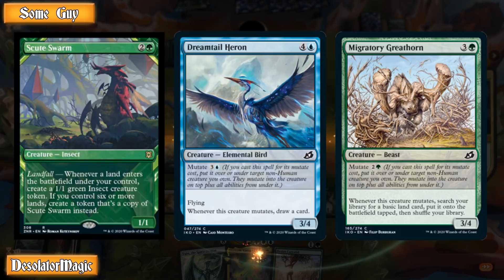Well, Scute Swarm Is 100% Going to be Banned - Degenerate Combo!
Scute Swarm + mutate = infinite mutated creatures. Who at WOTC approved this again? This is the second deck/archetype that uses Scute Swarm in a turbo degenerate way. There is NO WAY this card isn't going to be banned and it was so unbelievably obvious to everyone in the community during spoilers. How are all of us better at WOTC play testing dept than they are?